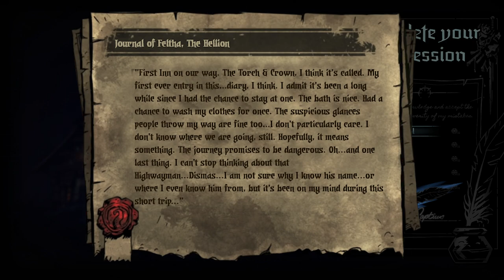ENDLESS FLAMES - Let's Roleplay Darkest Dungeon 2 - The Endless Cycle - Part 5